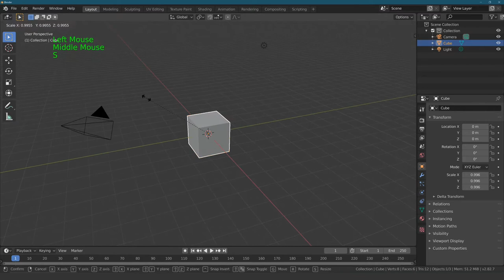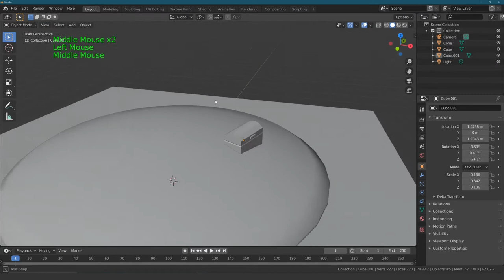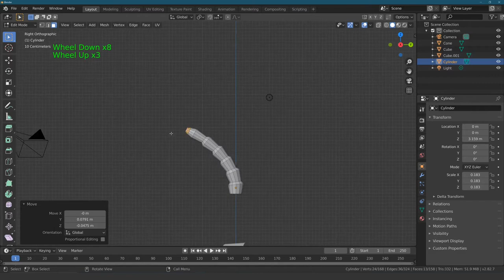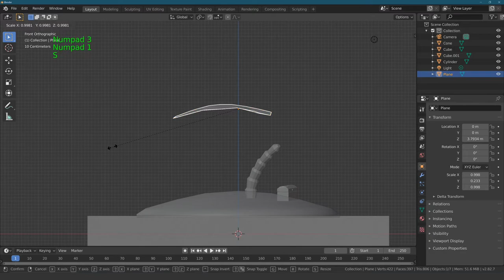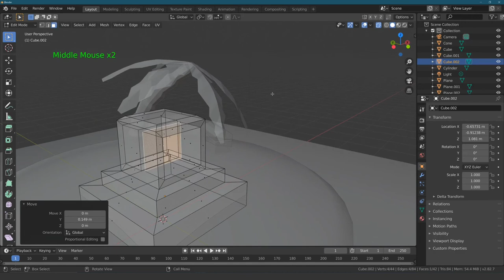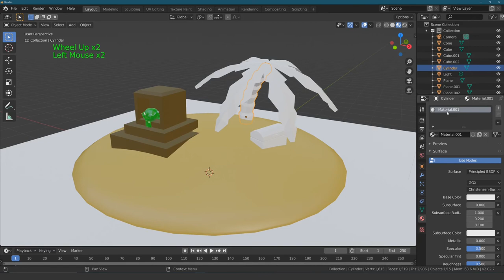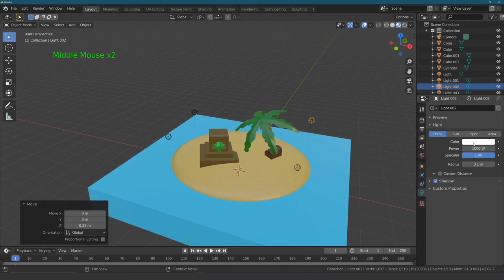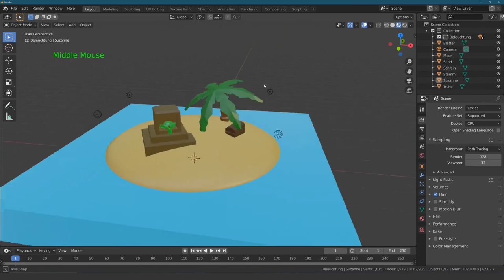Blender Tutorial - Teil 12: Das erste Renderbild (deutsch / german)